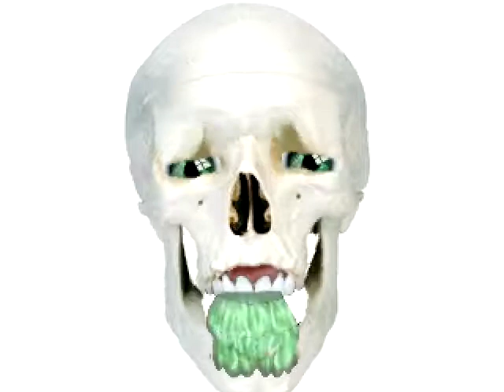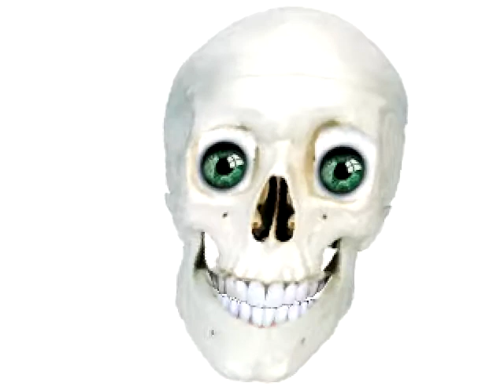laghing , sleeping , and vomiting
eusfr